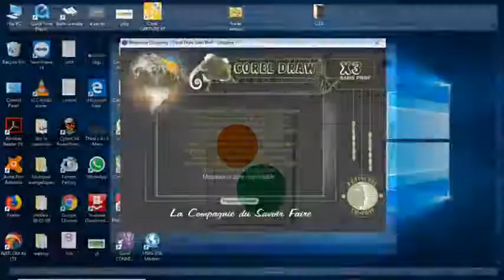Cours Corel Draw Chapitre 1 Lecon 10